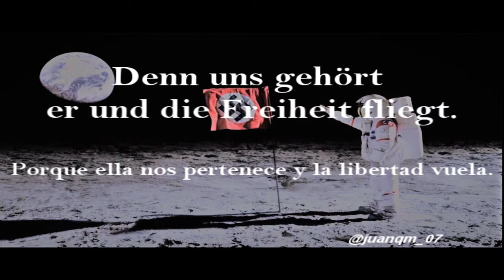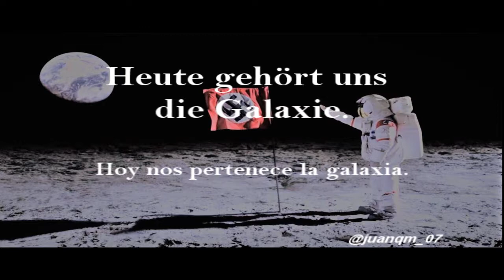Die Käfer - Mond, Mond, Ja, Ja ( Wolfenstein: The New Order) sub español 🔭🌕🌑